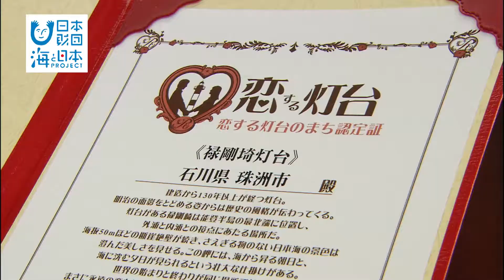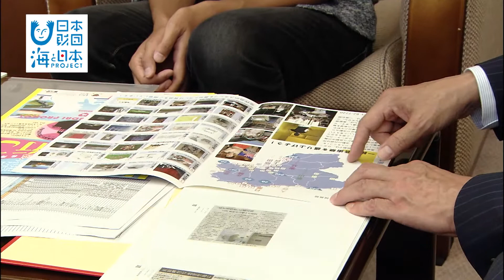2017年 #19 珠洲・禄剛崎灯台が恋する灯台に認定 | 海と日本PROJECT in いしかわ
8月4日、珠洲市役所に日本ロマンチスト協会 会長の波房克典さんがやって来ました。その目的は狼煙の禄剛崎灯台を【恋する灯台】に認定したからでした。能登半島の最果てにある禄剛崎灯台は朝日と夕日が見られる絶景の場所。というわけで、波房さんと川口リポーターも灯台へ向かいました。長い坂道は愛の難所、灯台は愛し合う二人の未来を照らしている。。。なんて、ロマンチックな話をしながら登りきり、ようやくたどり着いた禄剛崎灯台。まさしく、最果ての絶景スポットでした。最後は夕焼けの灯台。ドローンから見た映像は必見です。